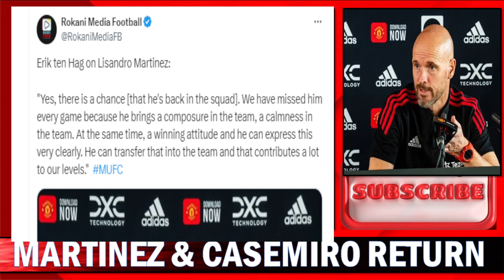Lisandro Martinez & Casemiro Back For Brentford Encounter | Luke Shaw's Season Not Over !!!